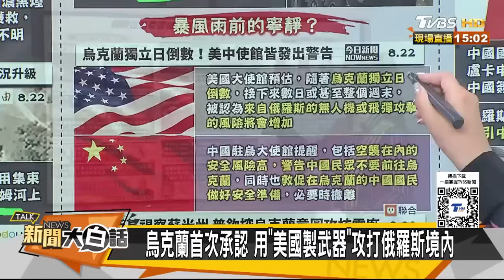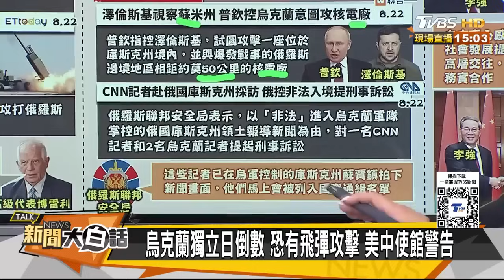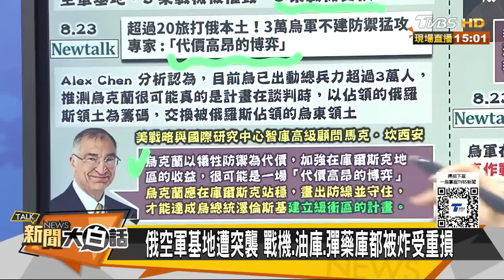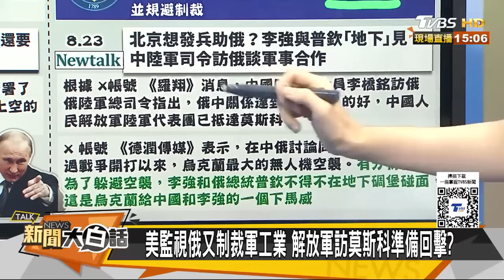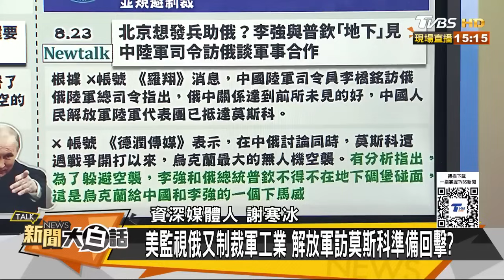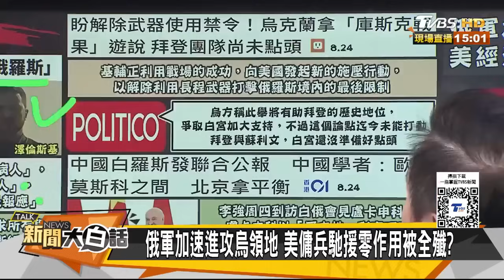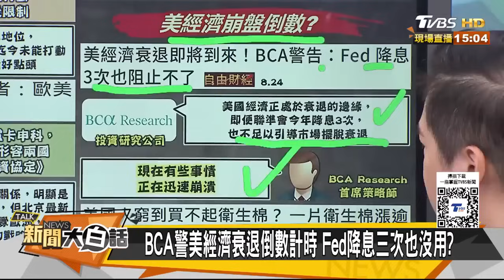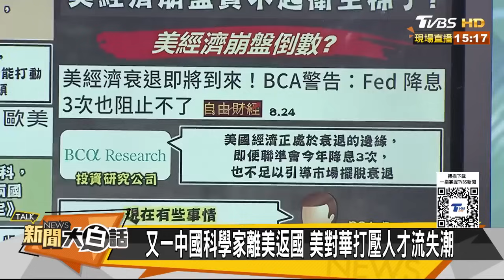【精選】俄軍加速攻烏美傭兵遭全滅？澤倫斯基嗆聲普欽報應來了？ 新聞大白話